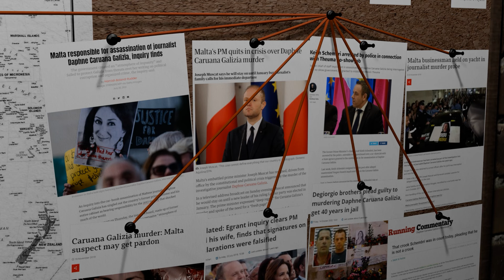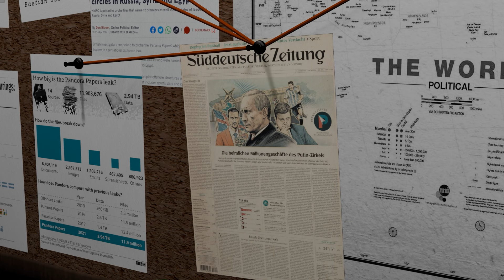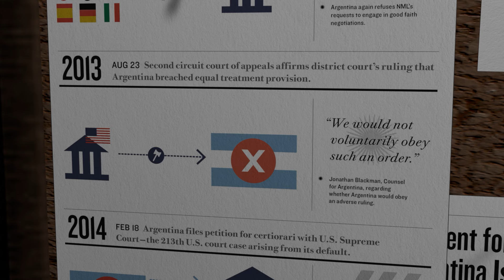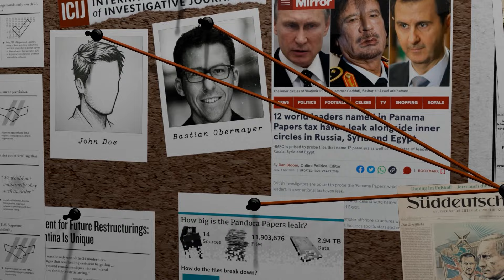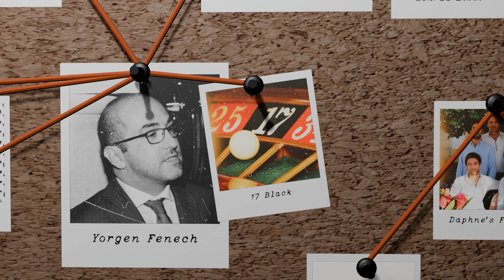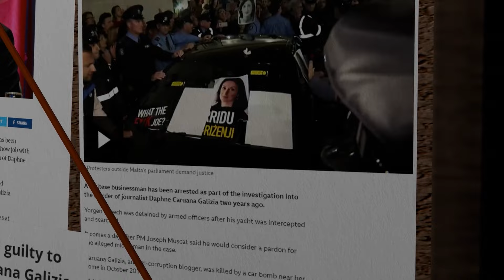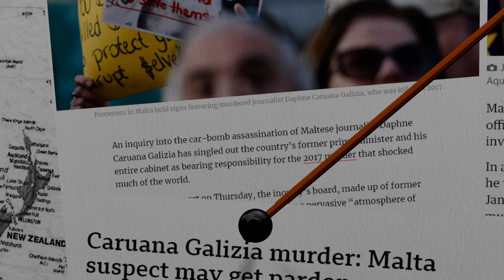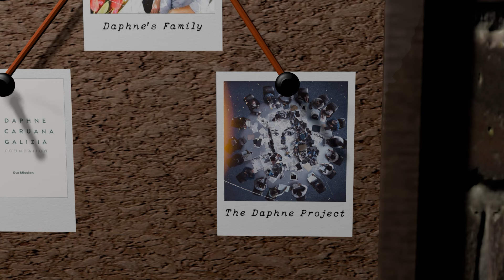Daphne Caruana Galizia │ The Panama Papers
This one took longer to get out that I'd initially hoped. I was busy with work and other stuff. I had hoped to improve the visuals even more over my previous videos, which I feel this is a step in the right direction. It wasn't my final vision but I felt I had to get the video out sooner rather than later.